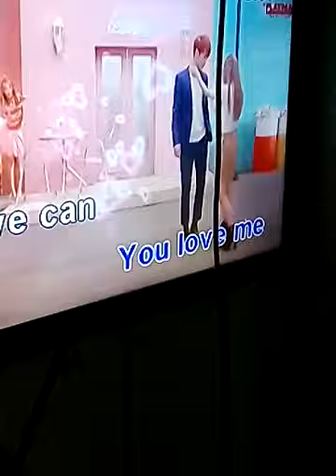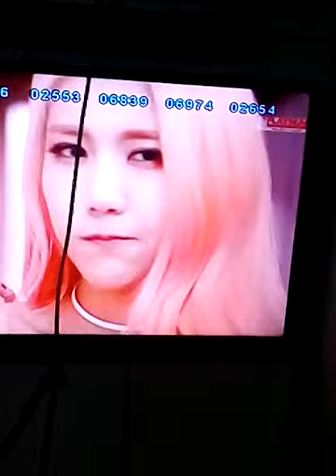214 cover by JAYMER JUMANTOC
214 cover jaymer jumantoc